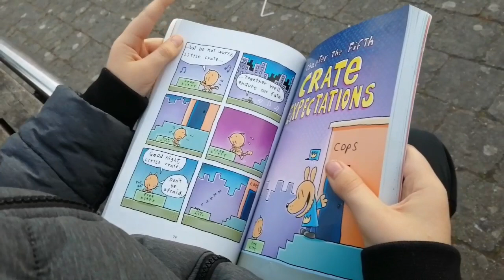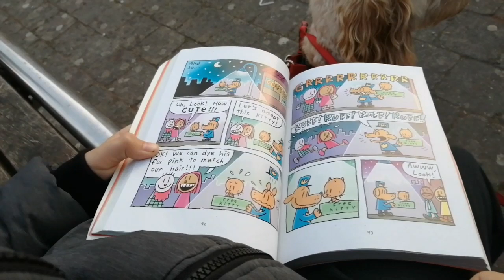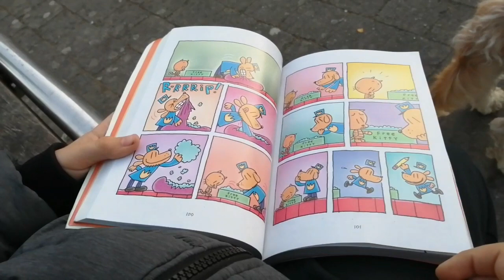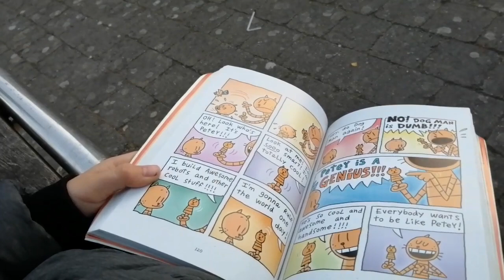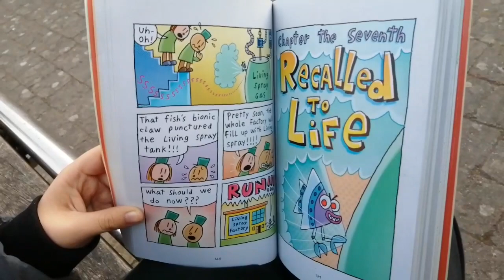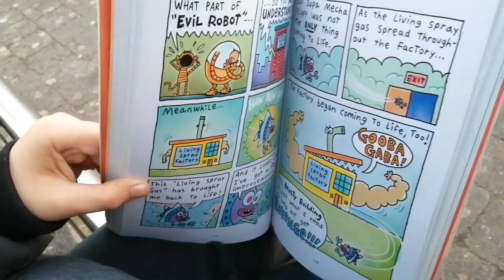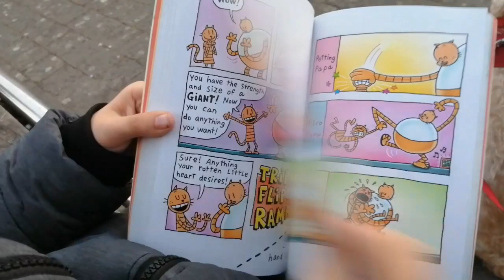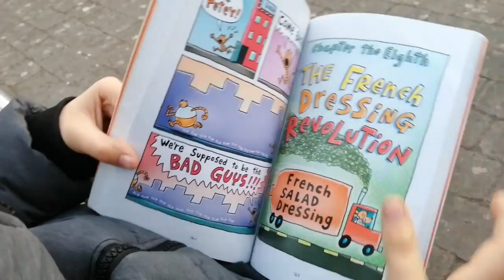Dogman a tale of two Kitties read aloud Part 2.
Dogman a tale of two Kitties read aloud Part 2! Sorry it took so long.